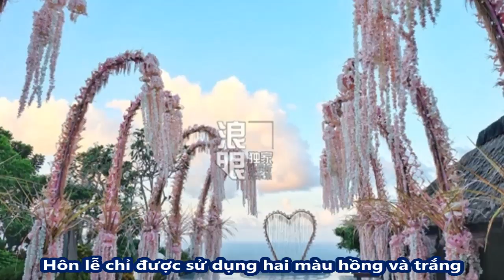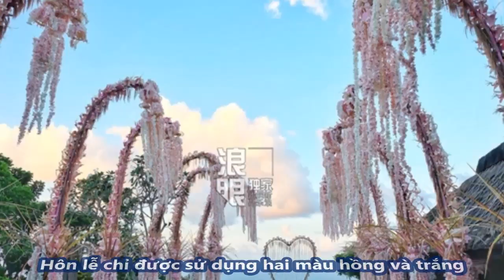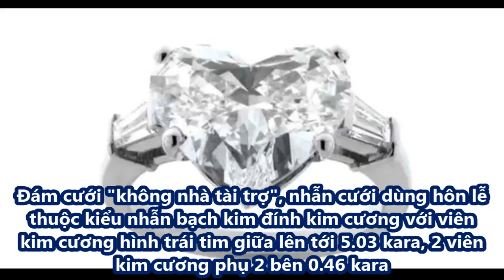Đám cưới Lâm Tâm Như - Hoắc Kiến Hoa và những điều bạn chưa biết - [Tin Việt 24h]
Đám cưới Lâm Tâm Như - Hoắc Kiến Hoa và những điều bạn chưa biết